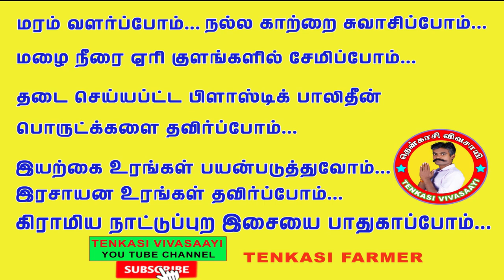எப்படி வெறும் கையால் தேங்காய் உடைப்பது ?HOW TO BREAK COCONUT BY BARE HAND?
This Channel doesn’t Promote or encourage any illegal activities. All contents provided by this channel for GENERAL AND EDUCATIONAL PURPOSE ONLY. Copyright disclaimer under section 107 of the copy Write Act1976,allowance is made for “fair use policy” for purposes such criticism,comment,news reporting,teaching,scholarship,and research.Fair use is permitted by copyright statute that might otherwise be infringing.Non-profit, educational or personal use tips the balance in favor of fair use. This video truly for Entertainment, Awareness knowledge and Educational purpose only all actions performed in this video are Safe place and with Experts We strongly Recommend don’t try this with out Knowledgement and Safety equipments.